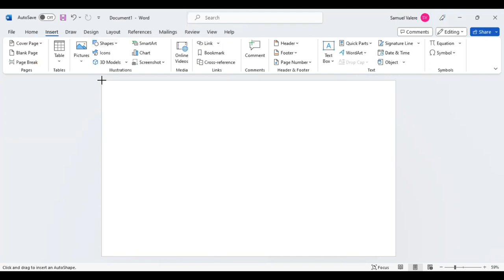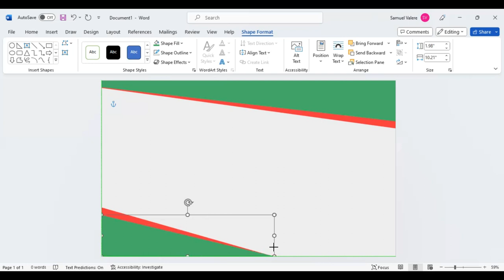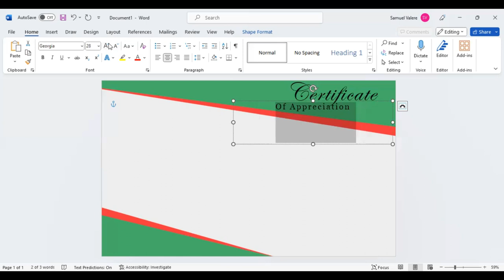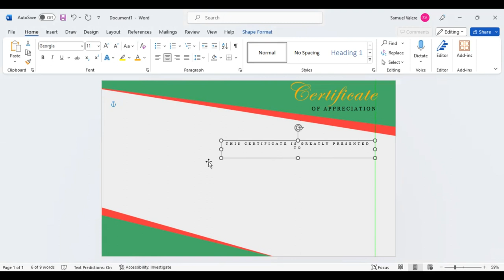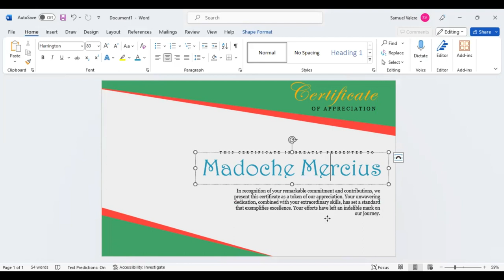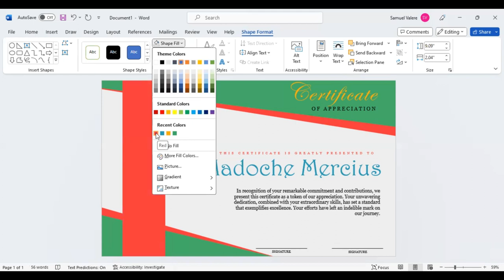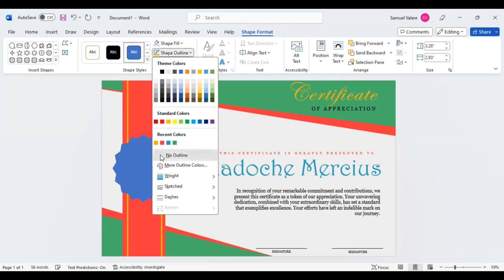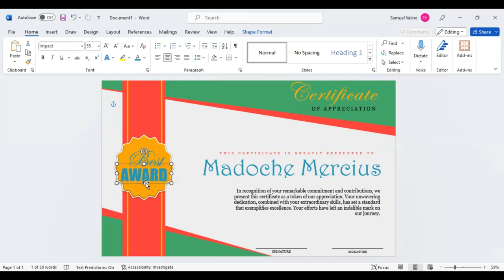Certificate Design for Teachers and Educators in MS Word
Discover the art of stunning certificate design in MS Word with our step-by-step tutorials, unlocking your creativity to create personalized awards for any occasion.